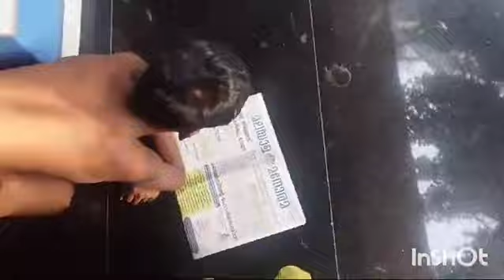സാധാരണ ഉള്ള 2day 🙏malayalamvlog